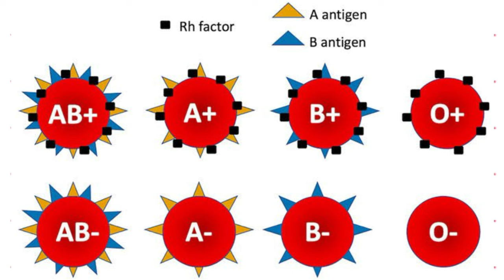एक आदमी जो हर दुर्घटना से बच गया (Unbelievable Facts by The Knowledge)